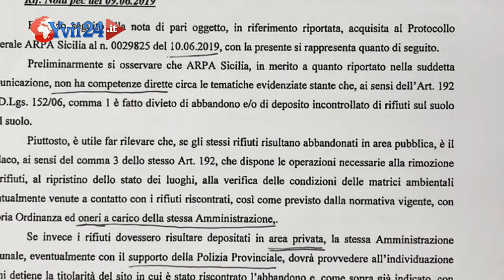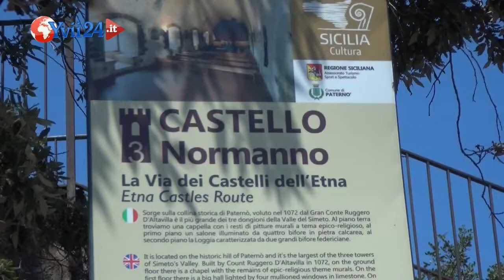Paternò. Replica del Sindaco a Diventerà Bellissima sulla bomba ecologica - YVII TV